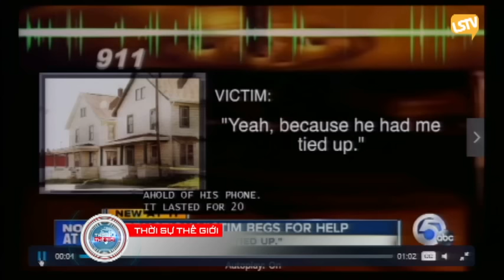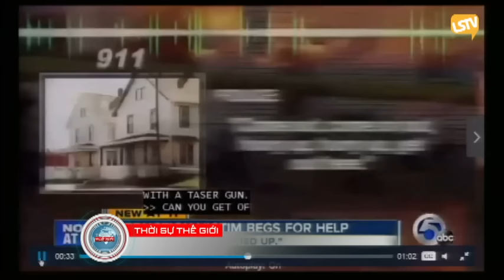THOI SU THE GIOI 2016 09 16 Part 2